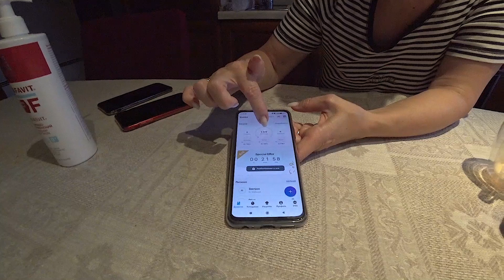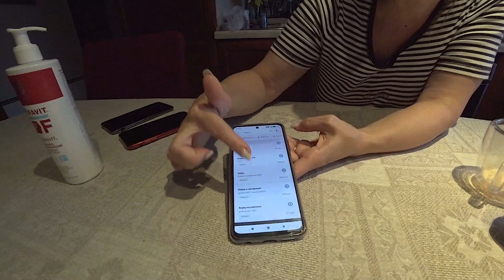Муж заболел / красят дверь после ДТП / ушла к родителям